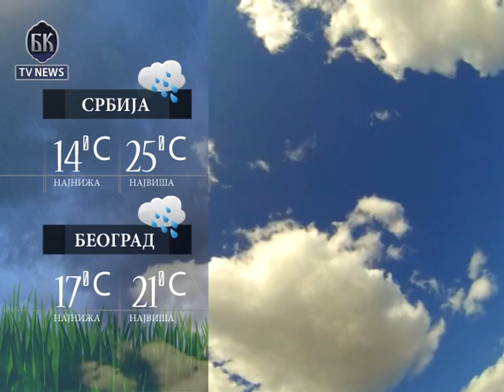BKTV News TELEFAKT 15 10 2014